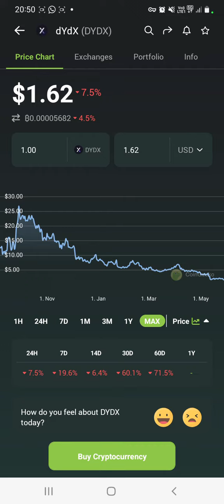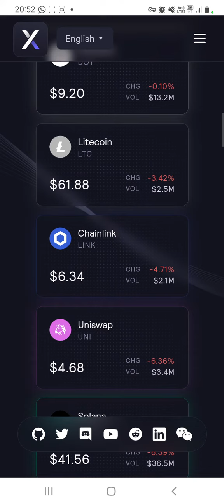dYdX ciekawym dodatkiem do każdego portfolio. Gra na giełdzie na dYdX to sama przyjemność !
Otwórz konto na dYdX i graj już dziś!